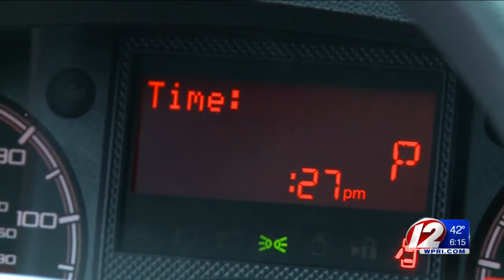Daylight Saving Time effects on car crashes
Changing the clocks can disturb sleep habits - something experts blame for an increase in car crashes this time of year.